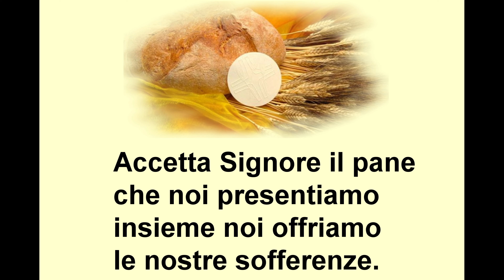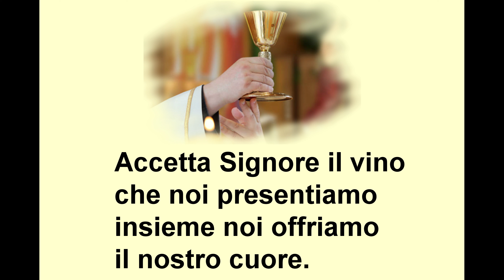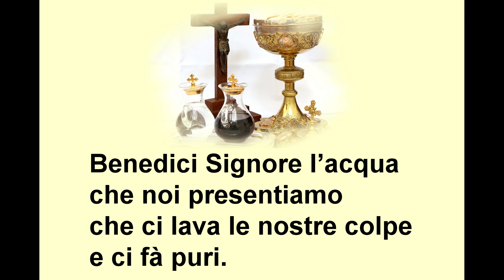Accetta o Padre Antonio - Elvira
Canto : Accetta o Padre

Testo di :  Antonio Pirillo
Musica di :  Elvira Pirillo
Voce di :  Elvira - Antonio Pirillo